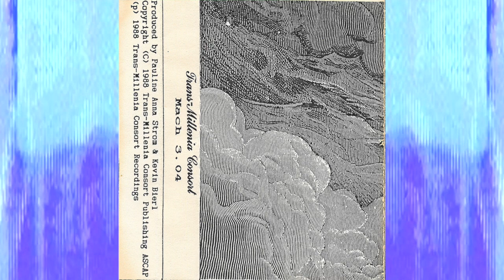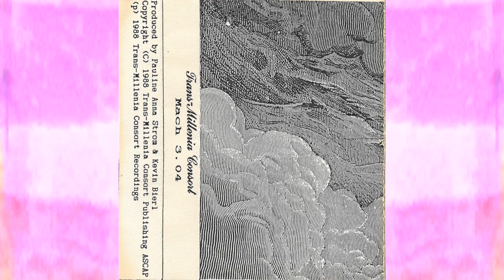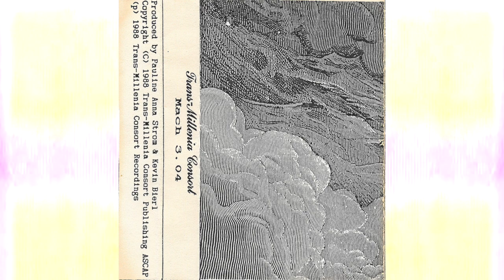Trans-Millenia Consort / Pauline Anna Strom - Mach 3.04 [1988]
Trans-Millenia Consort
1988

00:00 Airport Visions
07:00 Main Frame
12:06 Quartz Readout
16:05 Cruising Altitude 36,000 Feet
22:32 Orbital Inboard Computation
33:06 Uncharted Space
39:30 In Flight Suspension